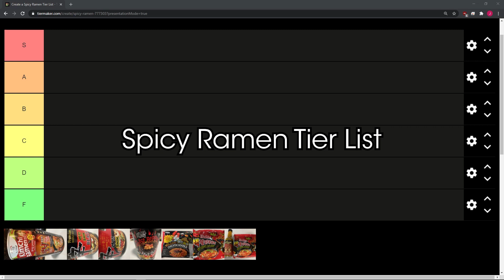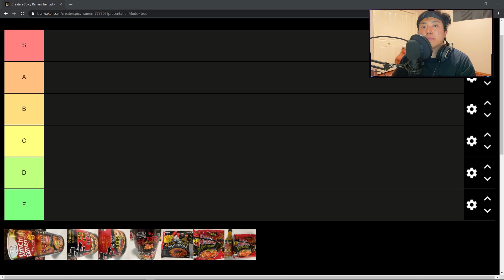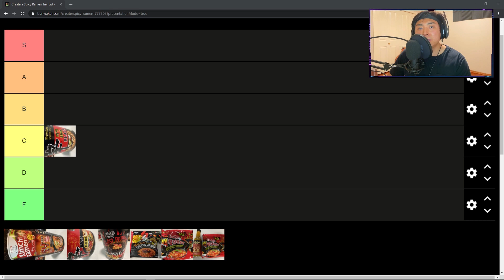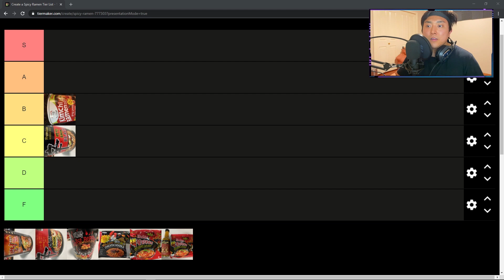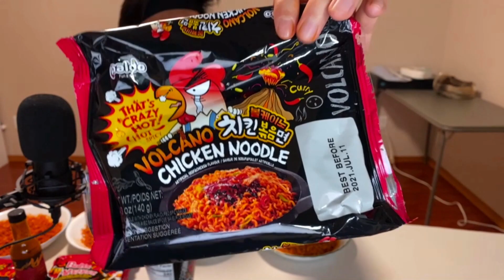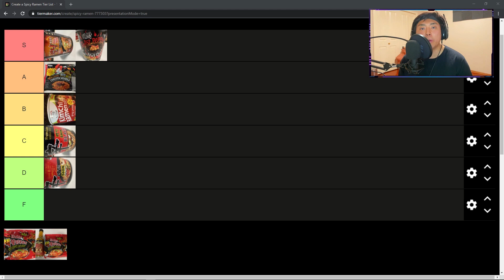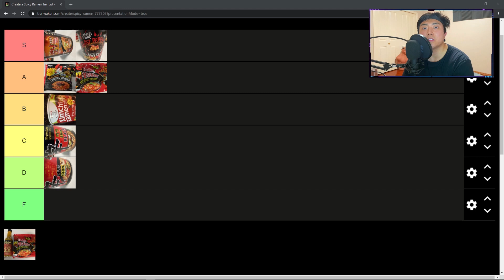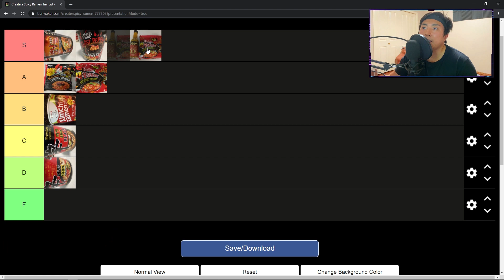Spicy Ramen Noodles Tier List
Here lies the spicy ramen noodles tier list.